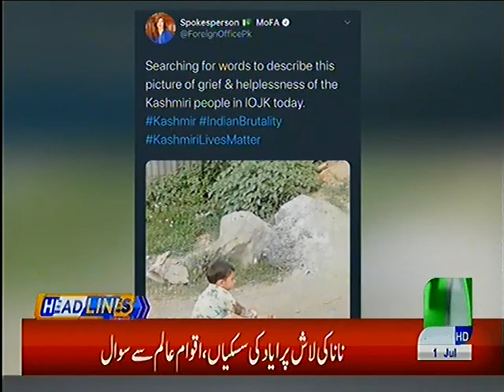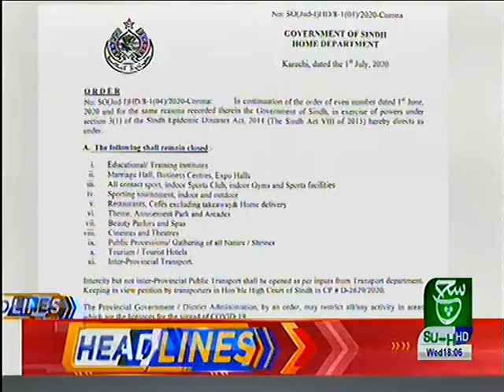Headlines 06pm 01 July 2020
Anti india issue, india kill grand father front of his son,